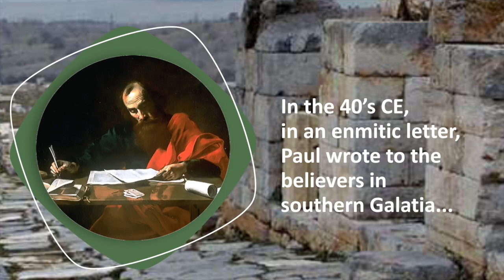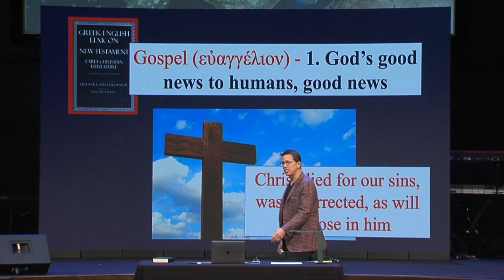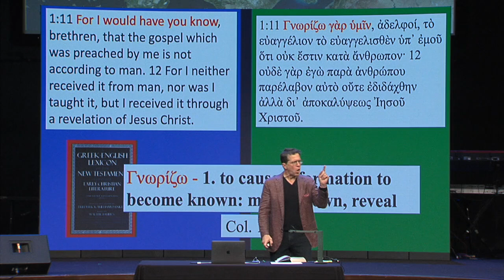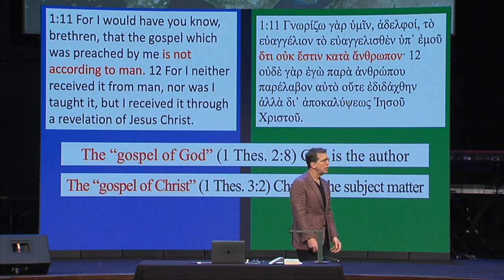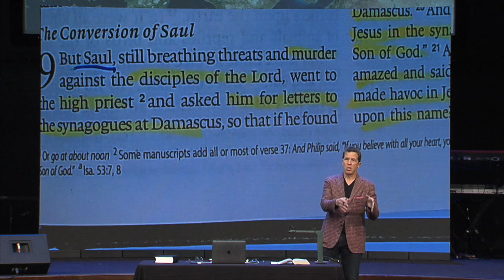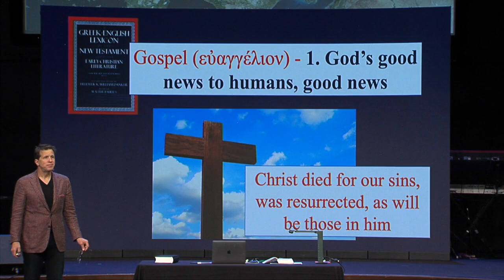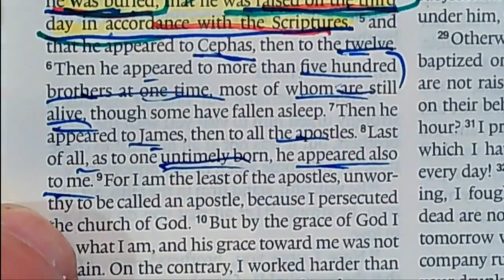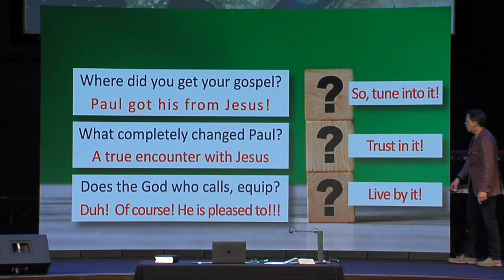Galatians: Chapter 3 - the Authentic Gospel; Mark Lanier, 01 31 21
Biblical Literacy class with Mark Lanier on Galatians

Recorded January 31st 2021